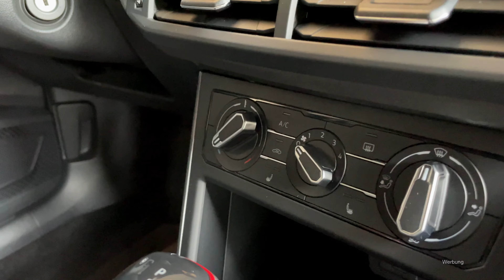2023 - VW Polo GTI 2.0 TSI 152 kW (207 HP) DSG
VW Polo GTI TSI OPF 152 kW (207 HP) DSG
Raugrau Metallic

🚩Chapter
0:00 Intro
0:57 Interior
2:43 Trunk
2:50 Exterior
4:25 Outro

Nach WLTP Standard
Mehr über WLTP und Emissionsnormen
Super 95
Kraftstoffverbrauch kombiniert 7,1 - 6,8 l/100km
Kraftstoffverbrauch sehr schnell 6,9 - 6,6 l/100km
Kraftstoffverbrauch schnell 6,1 - 5,9 l/100km
Kraftstoffverbrauch mittel 7,1 - 6,8 l/100km
Kraftstoffverbrauch langsam 9,7 - 9,4 l/100km
CO₂-Emission kombiniert 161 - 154 g/km

Caballero Ofshane